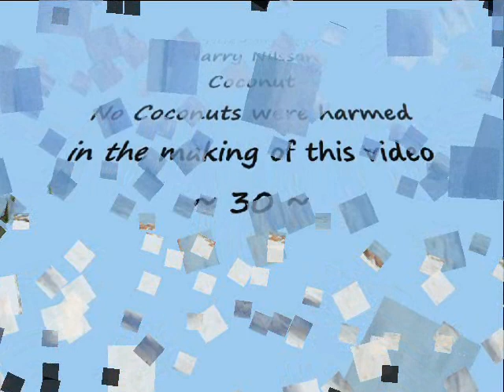Harry Nilsson - Coconut *k~kat jazz café* The Smoothjazz Loft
The late Harry Nilsson's creative and commercial peak, showcases the singer-songwriter's lighthearted worldview to best advantage. Enjoy the inventive and hilarious, marble-mouthed "Coconut" !!